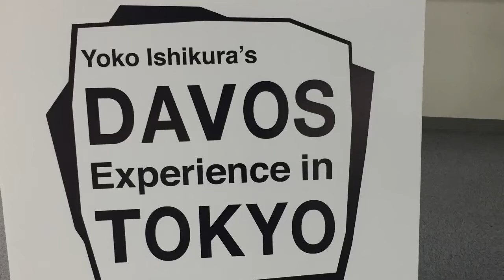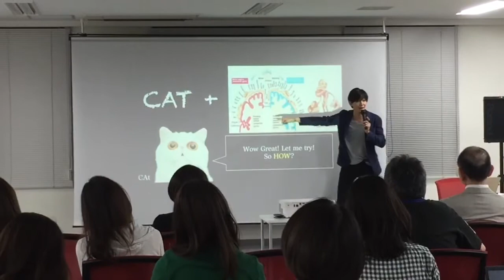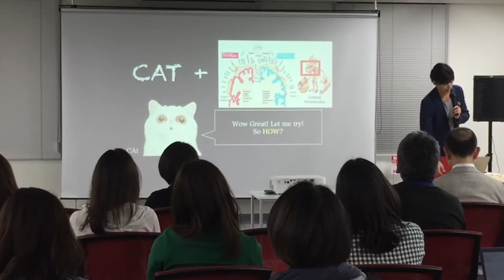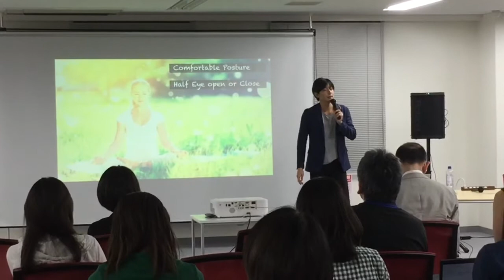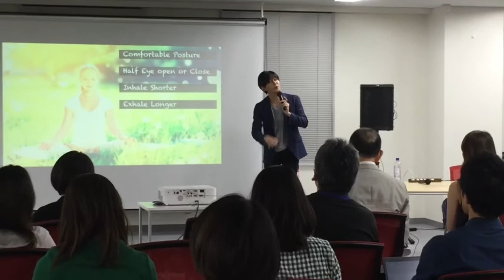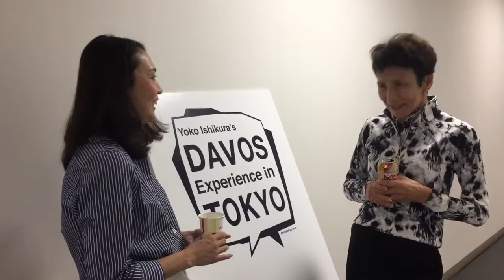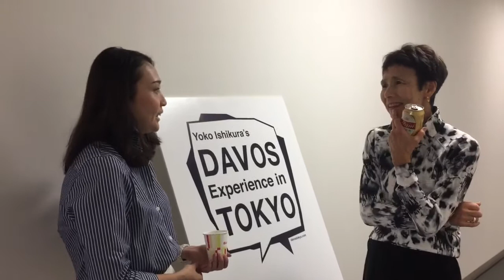マインドフルネス その3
日本語インタビューも